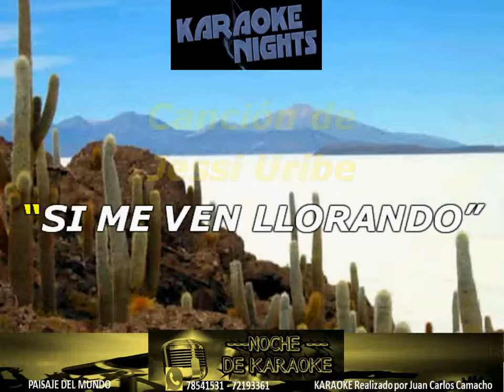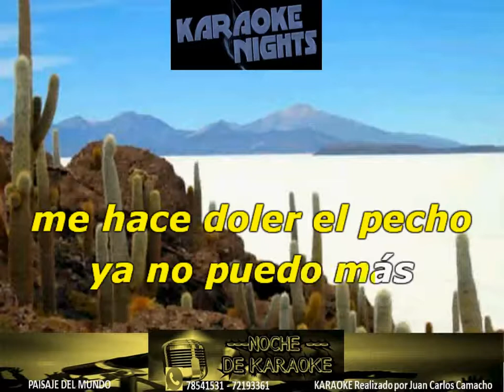SI ME VEN LLORANDO - JESSI URIBE KARAOKE (COVER)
KARAOKE de JESSI URIBE - SI ME VEN LLORANDO